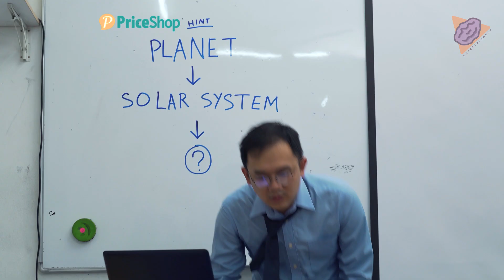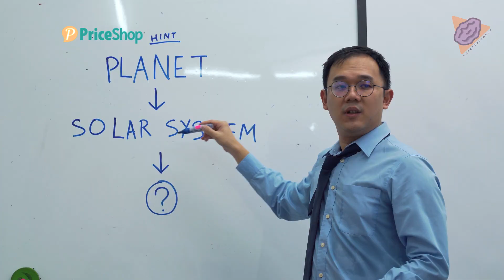Melayu dalam geng cina! 当班上只有两位马来同学时。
Nak geng dengan kaum lain pun susah!
快点 tag 你的马来朋友！